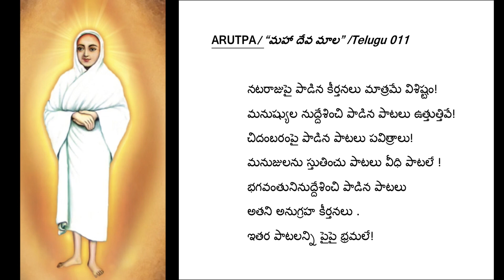ARUTPA/Mahadeva Malai/Telugu/volume 1/012